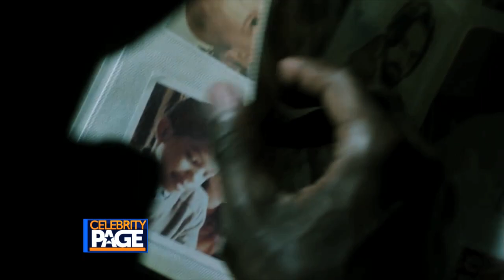Emmy Nominated "This Is Us"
We continue our look at this year's Emmy nominees as Host Sonia Isabelle hands it off to Senior Correspondent Arthur Kade who caught up with the cast of what could only be described as the breakout hit of the season for NBC, "This is Us." Arthur shares some time on the Red Carpet with Sterling K. Brown, Justin Hartley, Milo Ventimiglia, Susan Kelechi Watson and Mandy Moore...